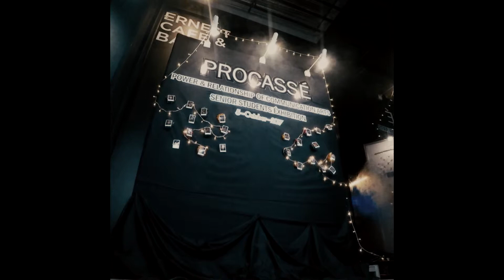PROCASSÉ | THE MAKING OF GOOD THINGS TAKE TIME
The making of PROCASSÉ

Definition:
Power and Relationship
of Communication Arts
Senior Students Exhibition

Stamford International University